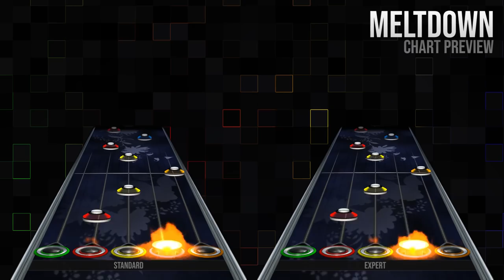Clone Hero | Meltdown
Meltdown by Schmutz06

Clone Hero custom song chart preview